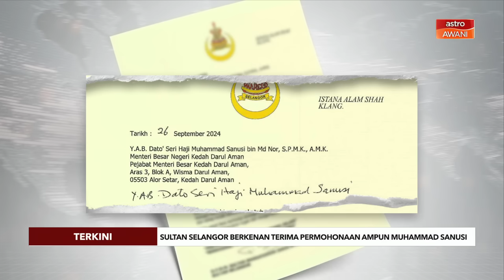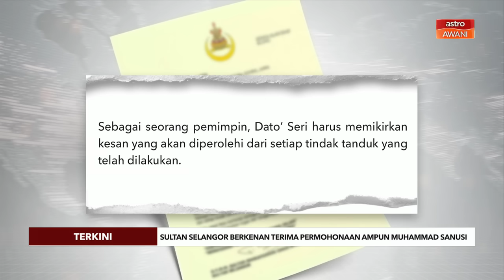[TERKINI] Sultan Selangor berkenan terima permohonaan ampun Sanusi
Sultan Selangor, Sultan Sharafuddin Idris Shah berkenan menerima permohonan ampun dan maaf daripada Menteri Besar Kedah, Datuk Seri Muhammad Sanusi Md Nor atas nama ukhwah sesama Islam serta bangsa Melayu.